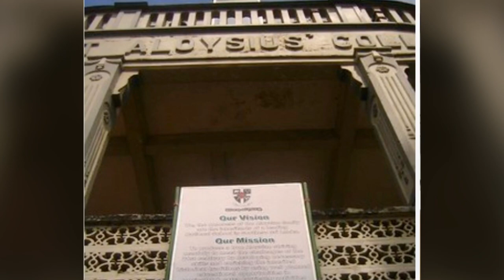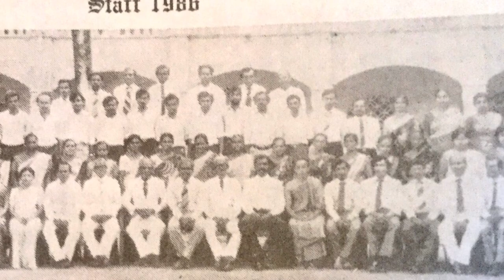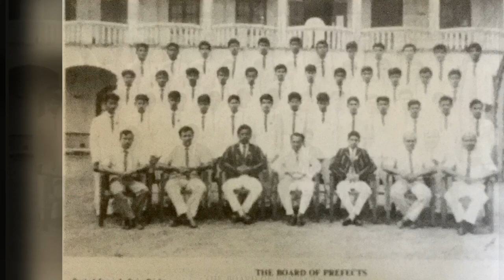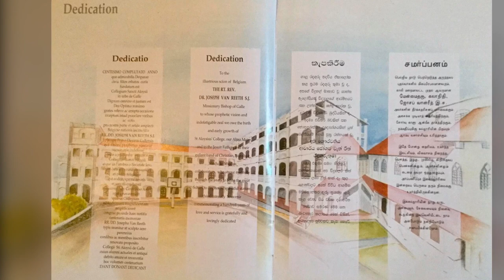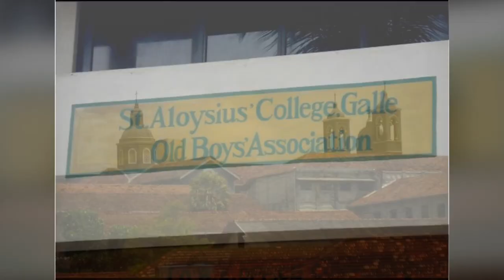Saint Aloysius College, Galle/ Photos 1980/90s/ Aloysian magazines-1990&1995/ And photos by Praneeth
Saint Aloysius College,Galle,SriLanka
Period 1980s and 1990s
Photo collection ( photos from The Aloysian magazine and Photos by Praneeth Hettiarachchi)